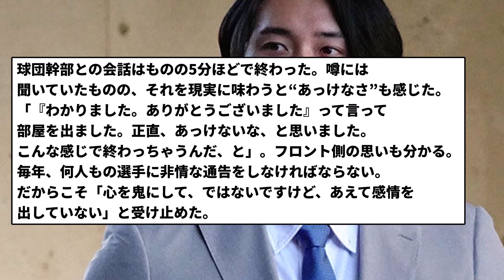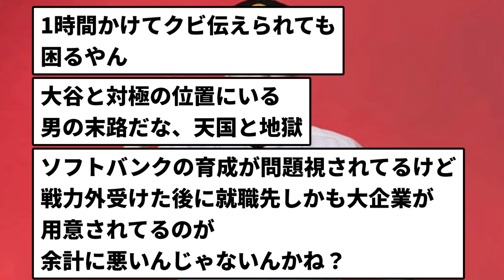【戦力外の様子】高橋純平「戦力外通告は5分。『え？これで終わり？』ってぐらいあっけない【反応集】【プロ野球反応集】【2chスレ】【5chスレ】